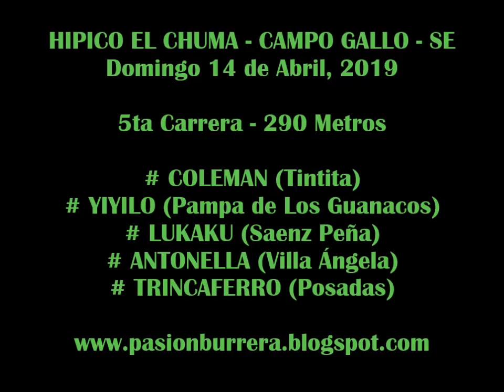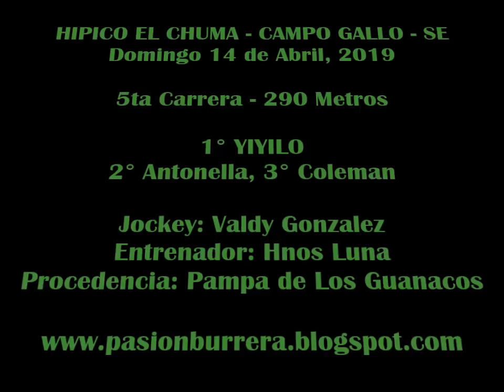YIYILO, Campo Gallo (14-04-19)